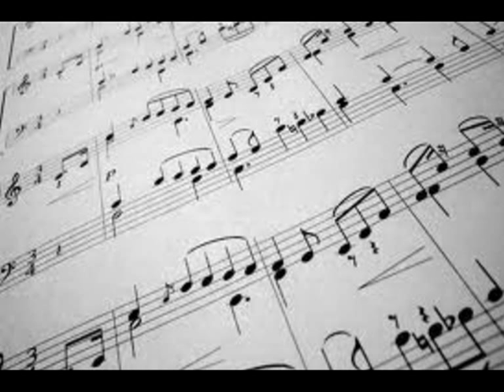Gian Marco Silvestri-Torelli G7 Sonata in D major per tromba, archi e bassocontinuo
Gian Marco Silvestri-Torelli G7 Sonata in D major per tromba, archi e basso continuo
Domenica 22 Luglio 2012- Concerto finale del corso di tromba "Sebino Summer Class"- Sagrato della chiesa Parrocchiale di Sarnico (bg).
Orchestra: "I Musici di Parma"
Tromba Gian Marco Silvestri